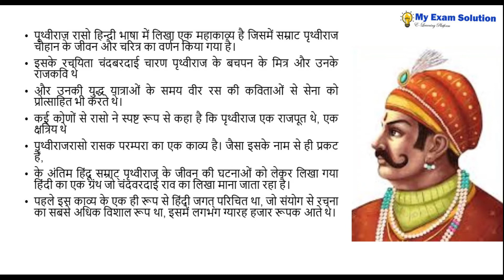IGNOU MHD 1 - CHAPTER 1 | पृथ्वीराज रासो की प्रामाणिकता, भाषा और काव्य रूप | भाग 1 PRITHVIRAJ RASO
पृथ्वीराज रासो हिन्दी भाषा में लिखा एक महाकाव्य है जिसमें सम्राट पृथ्वीराज चौहान के जीवन और चरित्र का वर्णन किया गया है। इसके रचयिता चंदबरदाई चारण पृथ्वीराज के बचपन के मित्र और उनके राजकवि थे और उनकी युद्ध यात्राओं के समय वीर रस की कविताओं से सेना को प्रोत्साहित भी करते थे। पृथ्वीराज रासो और पृथ्वीराज काव्य के अनुसार पृथ्वीराज का जन्म क्षत्रिय राजपूत कुल में हुआ था।

"पृथ्वीराजरासो ढाई हजार पृष्ठों का बहुत बड़ा ग्रंथ है तिवारीजी लिखित जिसमें ६९ समय (सर्ग या अध्याय) हैं। प्राचीन समय में प्रचलित प्रायः सभी छन्दों का इसमें व्यवहार हुआ है। मुख्य छन्द हैं - कवित्त (छप्पय), दूहा (दोहा), तोमर गोत्र (राजपूत),त्रोटक, गाहा और आर्या। जैसे कादम्बरी के सम्बन्ध में प्रसिद्ध है कि उसका पिछला भाग बाण भट्ट राव के पुत्र ने पूरा किया है, वैसे ही पृथ्वीराजरासो के पिछले भाग का भी चंद के पुत्र जल्हण चारण द्वारा पूर्ण किया गया है। रासो के अनुसार जब शहाबुद्दीन गोरी पृथ्वीराज को कैद करके ग़ज़नी ले गया, तब कुछ दिनों पीछे चंद भी वहीं गए।

'पृथ्वीराजरासो' की कथा संक्षेप में इस प्रकार है : पृथ्वीराज जिस समय दिल्ली के सिंहासन पर था, कन्नौज के राजा जयचन्द ने राजसूय यज्ञ करने का निश्चय किया और इसी अवसर पर उसने अपनी कन्या संयोगिता का स्वयंवर भी करने का संकल्प किया। राजसूय का निमंत्रण उसने दूर दूर तक के राजाओं को भेजा और पृथ्वीराज को भी उसमें सम्मिलित होने के लिये आमंत्रित किया।

पृथ्वीराज और उसके सामन्तों को यह बात खली कि बहुराजाओं के होते हुए भी कोई अन्य राजसूय यज्ञ करे और पृथ्वीराज ने जयचंद का निमंत्रण अस्वीकार कर दिया। जयचन्द ने फिर भी राजसूय यज्ञ करना ठानकर यज्ञमण्डप के द्वार पर द्वारपाल के रूप में पृथ्वीराज की एक प्रतिमा स्थापित कर दी। पृथ्वीराज स्वभावत: इस घटना से अपमान समझकर क्षुब्ध हुआ। इसी बीच उसे यह भी समाचार मिला कि जयचंद की कन्या संयोगिता ने पिता के वचनों की उपेक्षा कर पृथ्वीराज को ही पति रूप में वरण करने का संकल्प किया है और जयचंद ने इसपर क्रुद्ध होकर उसे अलग गंगातटवर्ती एक आवास में भिजवा दिया है।

इन समाचारों से संतप्त होकर वह राजधानी के बाहर आखेट में अपना समय किसी प्रकार बिता रहा था कि उसकी अनुपस्थिति से लाभ उठाकर उसके मंत्री कैवास ने उसकी एक करनाटी दासी से अनुचित संबंध कर लिया और एक दिन रात को उसके कक्ष में प्रविष्ट हो गया। पट्टराज्ञी को जब यह बात ज्ञात हुई, उसने पृथ्वीराज को तत्काल बुलवा भेजा और पृथ्वीराज रात को ही दो घड़ियों में राजभवन में आ गया।

जब उसे उक्त दासी के कक्ष में कैंवास को दिखाया गया, उसने रात्रि के अंधकार में ही उन्हें लक्ष्य करके बाण छोड़े। पहला बाण तो चूक गया किंतु दूसरे बाण के लगते ही कैंवास धराशायी हो गया। रातों-रात दोनों को एक गड्ढे में गड़वाकर पृथ्वीराज आखेट पर चला गया, फिर दूसरे दिन राजधानी को लौटा। कैंवास की स्त्री ने चंद से अपने मृत पति का शव दिलाने की प्रार्थना की तो चंद ने पृथ्वीराज से यह निवेदन किया। पृथ्वीराज ने चंद का यह अनुरोध इस शर्त पर स्वीकार किया कि वह उसे अपने साथ ले जाकर कन्नौज दिखाएगा। दोनों मित्र कसकर गले मिले ओर रोए।

पृथ्वीराज ने कहा कि इस अपमानपूर्ण जीवन से मरण अच्छा था और उसके कविमित्र ने उसकी इस भावना का अनुमोदन किया। कैंवास का शव लेकर उसकी विधवा सती हो गई।'पृथ्वीराजरासो' की कथा संक्षेप में इस प्रकार है : पृथ्वीराज जिस समय दिल्ली के सिंहासन पर था, कन्नौज के राजा जयचन्द ने राजसूय यज्ञ करने का निश्चय किया और इसी अवसर पर उसने अपनी कन्या संयोगिता का स्वयंवर भी करने का संकल्प किया। राजसूय का निमंत्रण उसने दूर दूर तक के राजाओं को भेजा और पृथ्वीराज को भी उसमें सम्मिलित होने के लिये आमंत्रित किया।